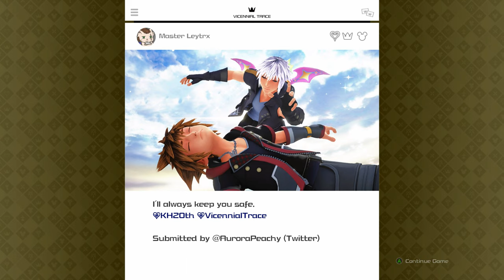Kingdom Hearts 3 Mod Mix 4k (Part 16 - Monstropolis)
00:00 - Cold Open
00:19 - Intro
00:34 - Gummy Ship To Monstropolis
04:07 - Arriving At Monstropolis Scene
06:38 - New Mod! (Mod: Actual Music From The Movie Soundtrack)
08:42 - Introducing The Unversed Scene
09:13 - Fighting The Unversed In The Lobby
10:25 - Sora, Donald & Goofy Agree To Help Sully & Mike Get Boo Home
13:14 - Monsters Inc: Lobby & Offices
14:58 - Unversed Are Back Scene
16:29 - Fighting The Unversed At The Doors
17:50 - Chasing Boo's Door Scene
18:38 - Exploring Monsters Inc Laugh Floor
19:32 - Mickey Emblem 1: Monsters, Inc. - Laugh Floor
19:48 - Mickey Emblem 2: Monsters, Inc. - Laugh Floor
20:25 - Climbing On To The Door Rails Scene
21:07 - Riding The Door Rails
22:04 - We Gotta Make Boo Laugh Scene
22:32 - Fighting The Heartless With Sage Form (Mod: Sage Form)
23:55 - New Mod! (Mod: Acid Fang Keyblad)
24:50 - Boo's Laughter Opens The Door Scene
25:23 - Boo's Door Is Getting Away
26:25 - Bistro Mini-Game
29:13 - The Door Vault

Hey all you Tasty Treats and FlaVR Crystals out there! I'm Beaker, and this is Gamer FlaVR!

Join me and my friends as we chill, joke around and chat about whatever we think of while we play our favorite video games and some new ones too!